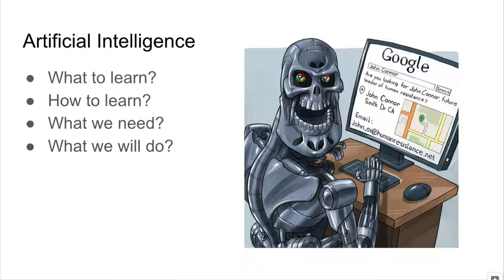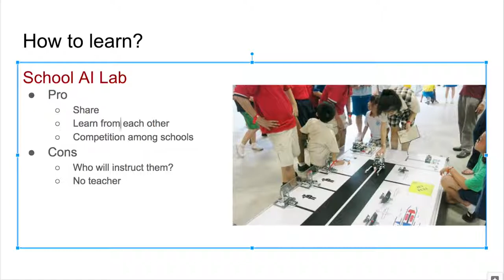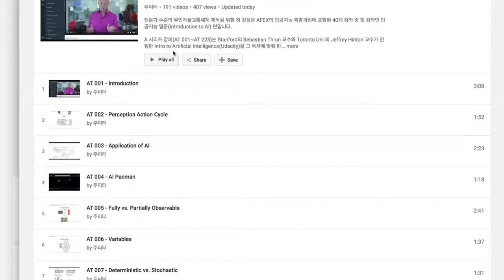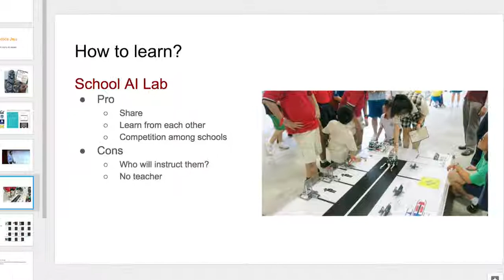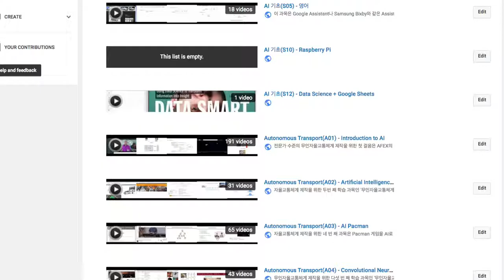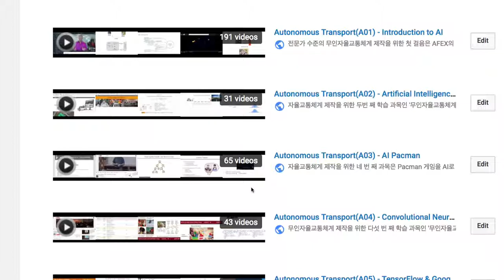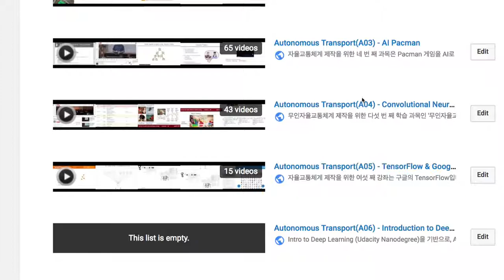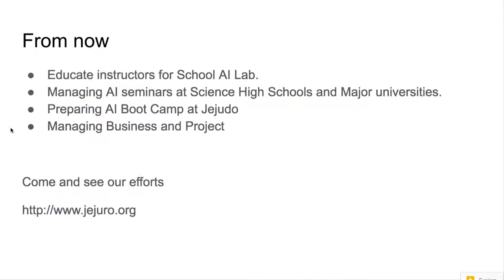000 - Introduction to Robotics Jeju(2017-5-23)